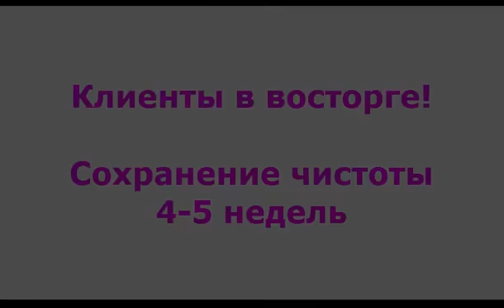Мастер-класс скоростная техника! Депиляция - Глубокое бикини за 5 минут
Приглашаем практикующих мастеров на мастер-класс с выдачей сертификата от Masona Professional по курсу "Тренинг-практикум - Бандажная техника" с отработкой на моделях.